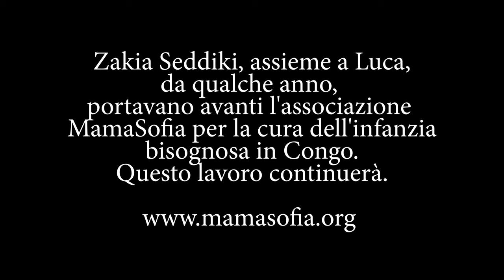Era il mio Luca: l’ambasciatore ucciso in Congo nel ricordo della moglie Zakia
In questo video, prodotto da Missio-Luci dal Mondo, la moglie dell'ambasciatore Luca Attanasio, ucciso in Congo il 22 febbraio 2021, evoca la figura del marito, un diplomatico dal cuore grande, un funzionario dello Stato efficiente e un grande amico di missionari e volontari, appassionato dell'Africa e della sua popolazione